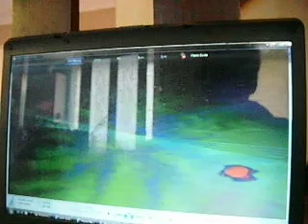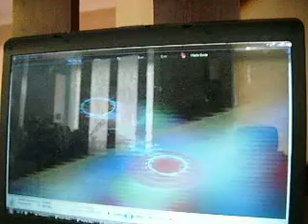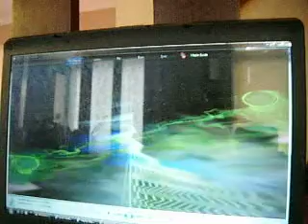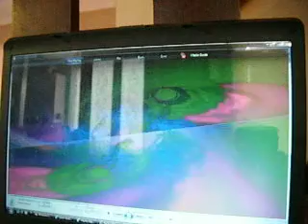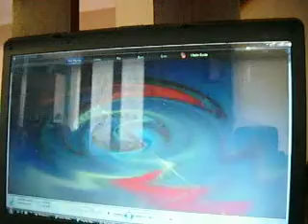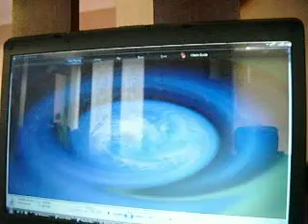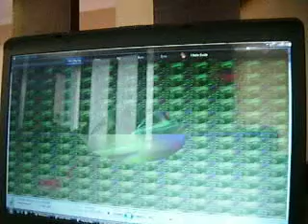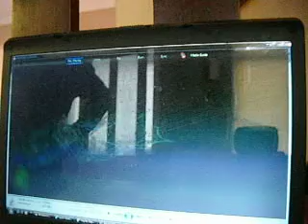A STONKING BANGING HOUSE TRACK-produced by DJCLUBUK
ok after that monster of a 1st tune ive made ,,,i was up against it to try and better it 2nd time out ,,,,ive just finished polishing it up a bit ,,and heres the result ,,,,,,,anyone who takes time to listen to my songs ,,feel free to comment ,,negative ,,or posative ,,,so i can work on improving things ,,,remember this is only my 2nd go and making a whole song ,and bearing in mind ive had the items i need to make trance --progressive house for less than 2 weeks ,,im quite suprised in the 2 ive made and proud to put my name to both of them,,,if this is the 1st of the 2 songs ive actiually made that ur watching now ,,,then if u like it ,,i would love 4 people to watch the other 1 titled ,,djclubuk makes trance parts 123,,and give me feedback on which track u thinks better ,,thanx 4 listning ,,tune in here very soon for my 3rd installment,,this track ive named VIRUS